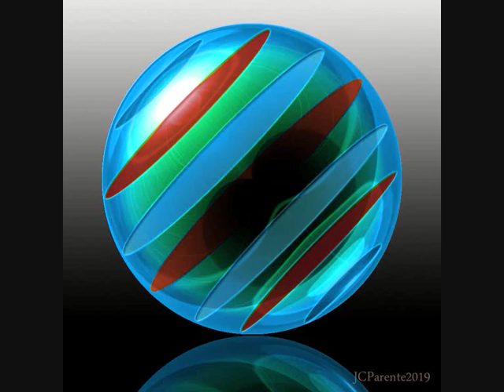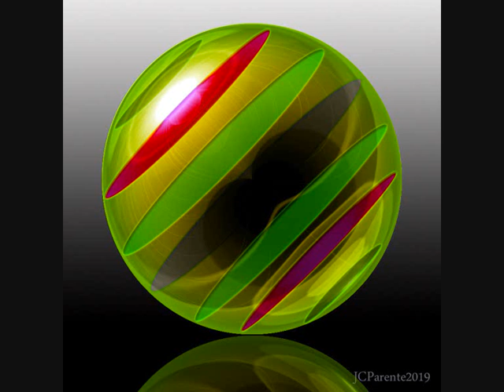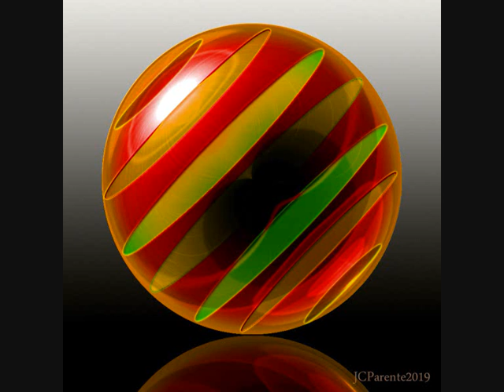DOLDRUM S03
The Doldrums